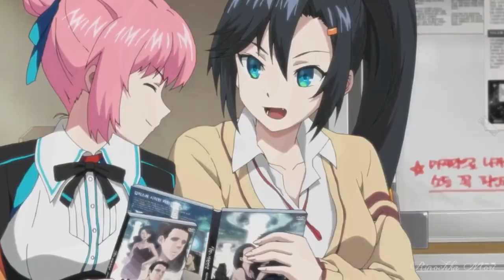Аниме клип- Реальных пацанов лишаешь разума.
аниме - Доводчики: Отряд «Черные агнцы»